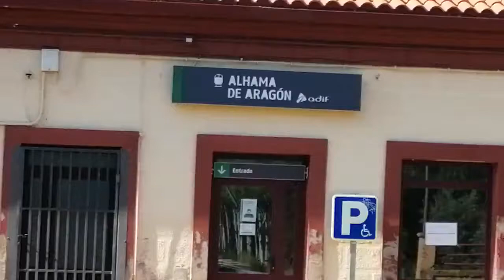ALHAMA DE ARAGÓN MICHINO